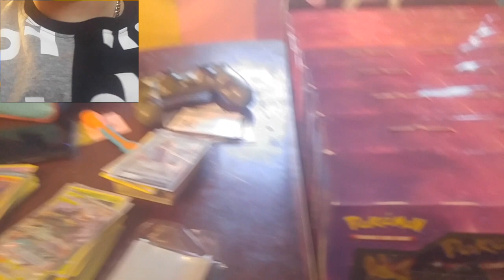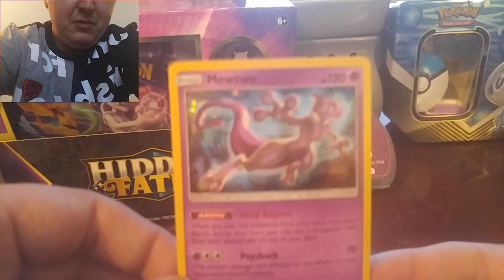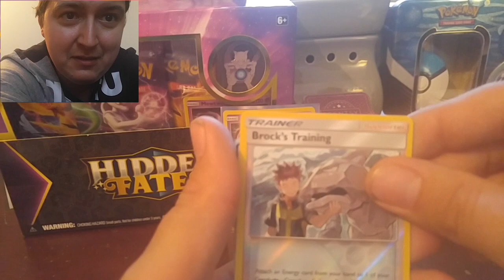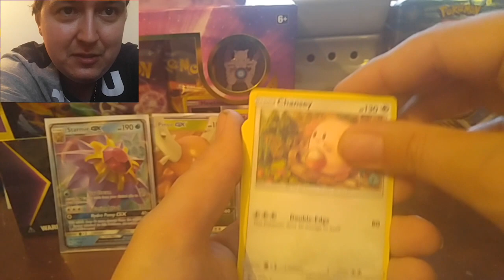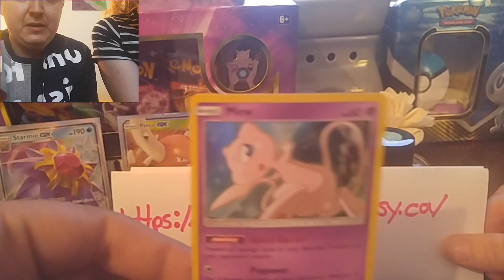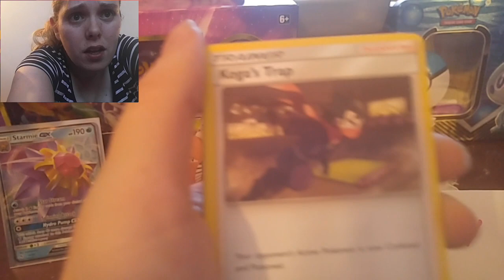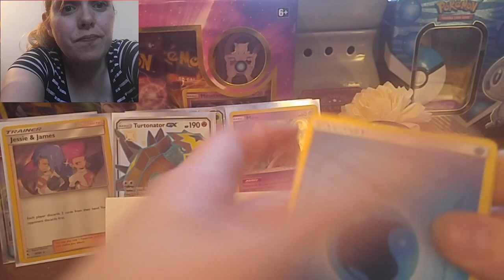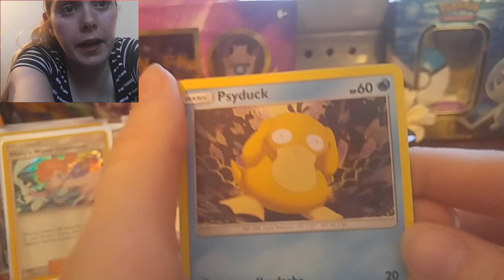Hidden Fates Opening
Shinny Charizard??? Where are you???